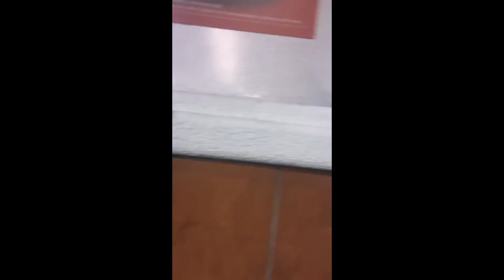Go Behind The Scenes of AR Ft. Dolla Dame's "Like That" Video Shoot Directed By CMDelux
Stay Blowin Ent / Livewire Records / FOD Presents: LIKE THAT

Take a look behind the scenes of the "Like That" video shoot. Song recorded by AR Ft. Dolla Dame beat produced by Fokus Beats, video directed by CMDelux